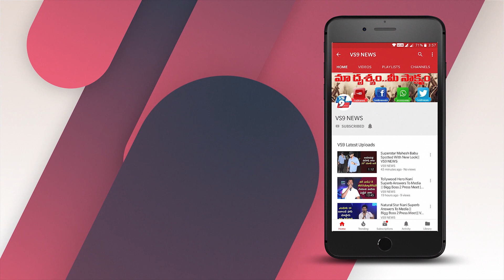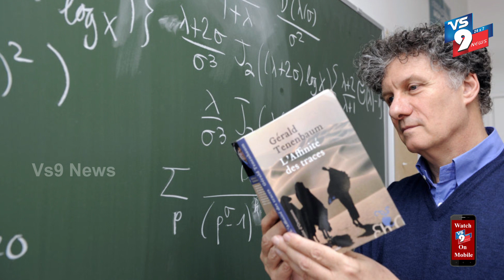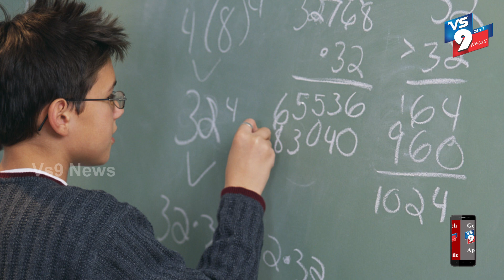Srinivasa Ramanujan Biography I Mathematics Genius I Life Stories In Telugu I vs9 news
Watch: Srinivasa Ramanujan Biography I Mathematics Genius I Life Stories In Telugu I vs9 news